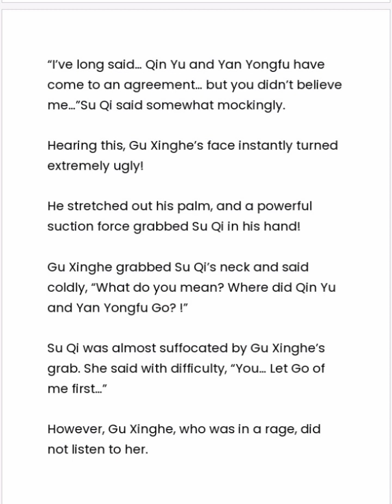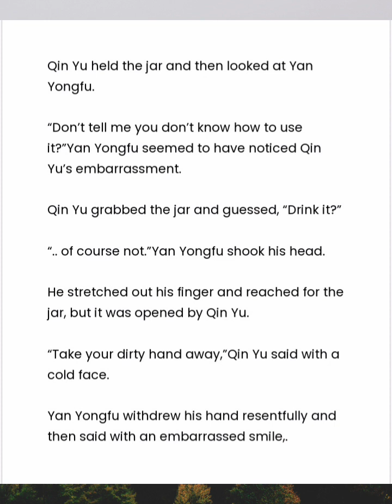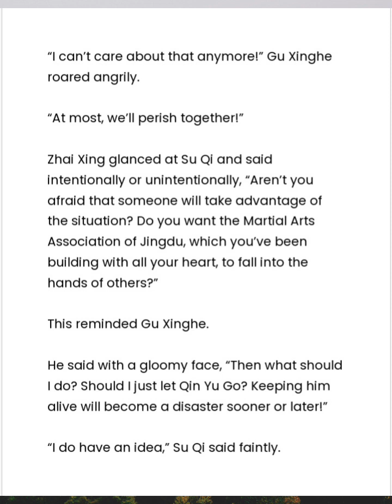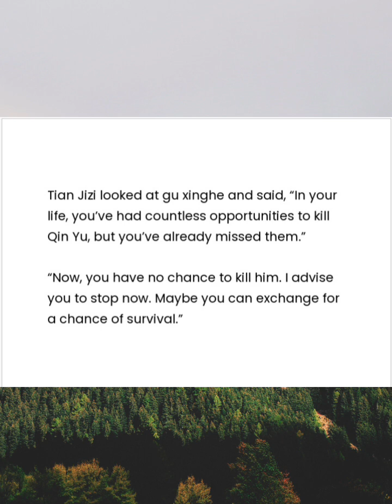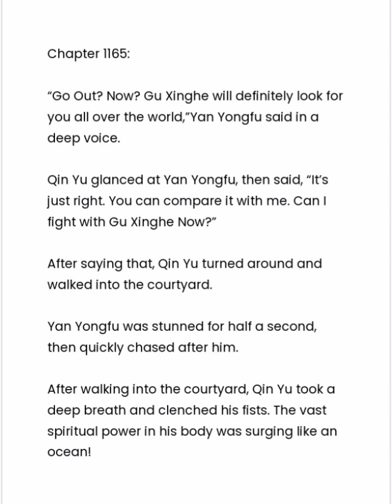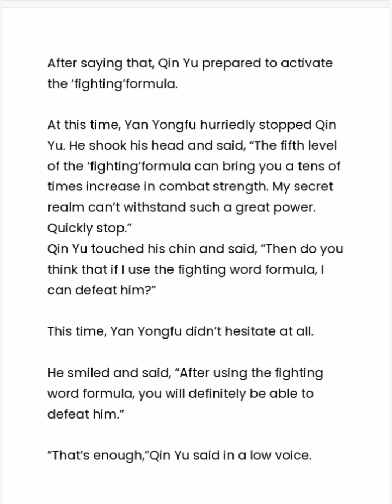MY RICH WIFE CHAPTER 1161-1165